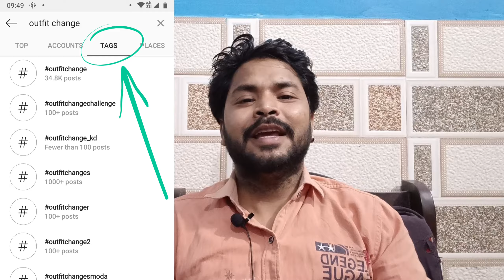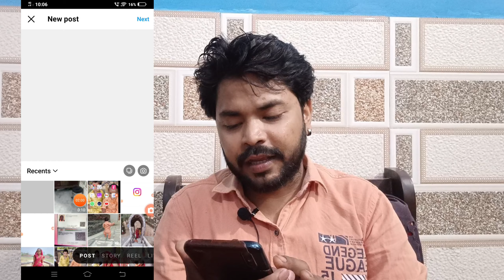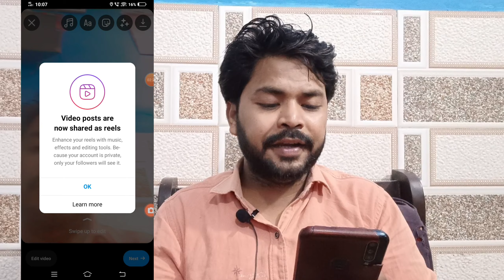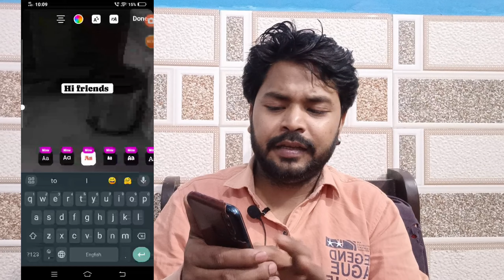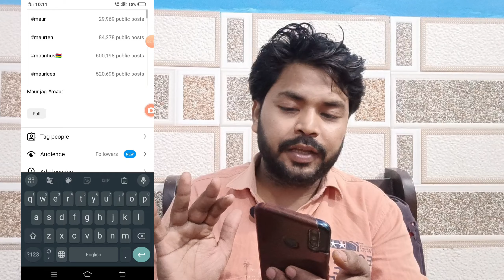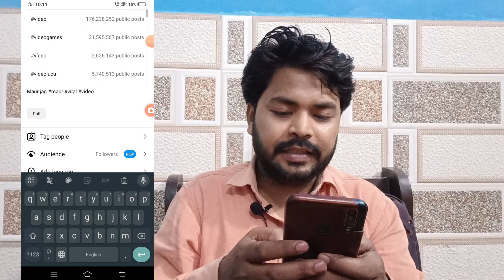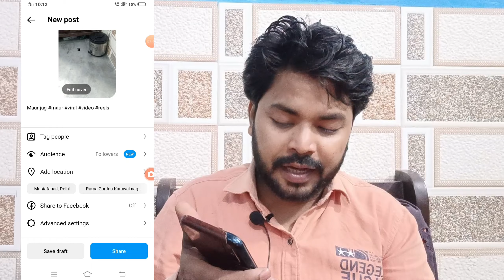instagram par reels upload karne ka sahi tarika | instagram par reel kaise dale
Instagram per reels upload kaise kare |instagram par reel kaise dale

your queries-

Instagram per video kaise upload Karen
Instagram per reels kaise dalen
Instagram per rail dalne ka Sahi tarika
Instagram per Dil dalna sikhen